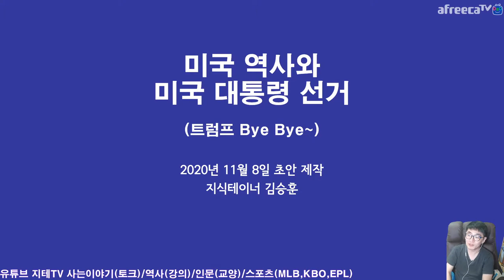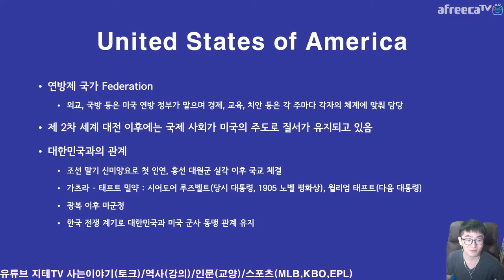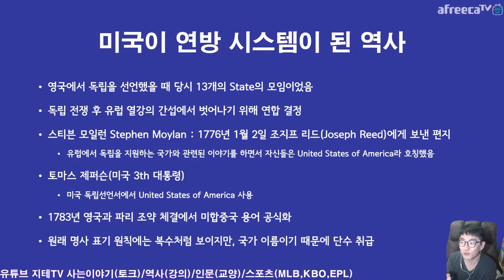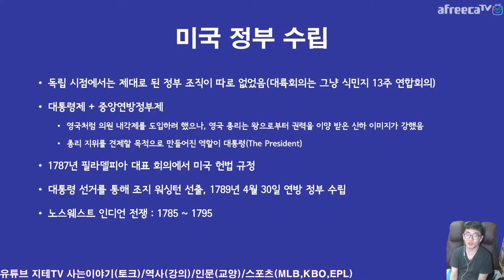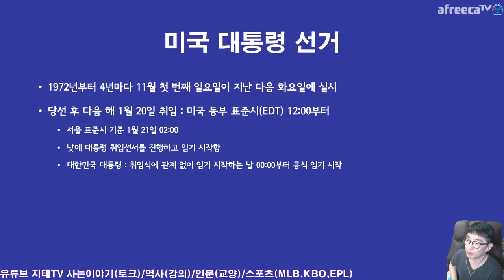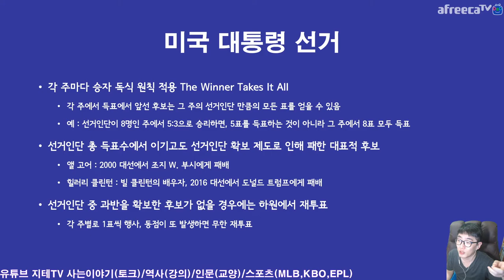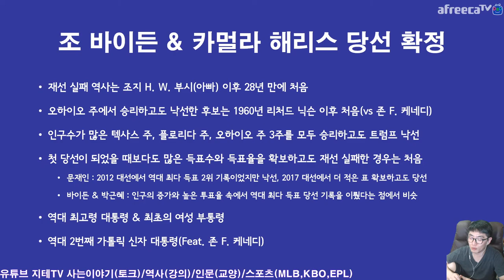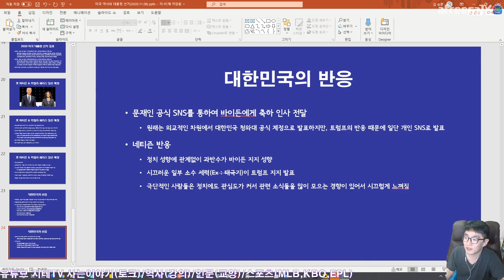도대체 🇺🇸 미국 대통령이 뭐라고 이렇게 🌐 세계가 큰 관심을 갖는 건지 알아볼까요 The President of USA 트럼프 Hi-Bi | 사심 史心 역사 215화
일단 조 바이든 대통령 당선인과 카멀라 해리스 부통령 당선인, 두 사람의 당선을 축하하구요. 도대체 미국 대통령이 뭐라고 이렇게 세계가 큰 관심을 갖는 걸까요? 미국 대통령이 어느 정도의 권한을 갖고 있고 세계에 얼마나 큰 영향력을 미치는지 그리고 미국 대통령이 되려면 어떻게 해야 되는지 알아볼게요.

아, 지금 이 영상을 보고 있는 사람들은 태생적 미국인이 아니라서 미국 대통령이 될 수 없겠군요. 미국에 가서 원정출산을 하면 자녀들은 가능하겠지만...

Chapter
0:00:00 시작 Intro
0:03:00 미국에 대하여 United States of America
0:09:15 미국의 연방 시스템 역사 The History of United States
0:31:01 미국 대통령 The President of USA
0:50:26 미국 대통령이 되는 방법 How to Elected The President
0:57:15 미국 대통령을 2번 씩만 하게 된 역사 이야기 Why They do The President 2 Times?
1:17:34 미국 대통령 선거 방식 How to Elect The President of USA
1:32:29 2020 미국 대통령 선거 The Election 2020 USA
1:41:37 바이든 & 해리스 당선 이후의 한미 관계에 대하여 The Relation with Korea & USA After Election